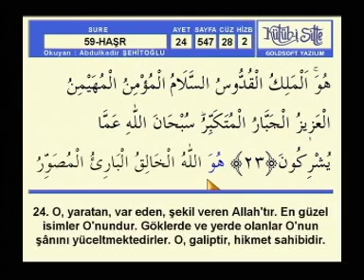Abdülkadir Şehitoğlu Hatim HAŞR sayfa 547